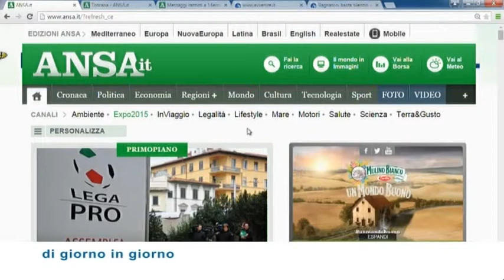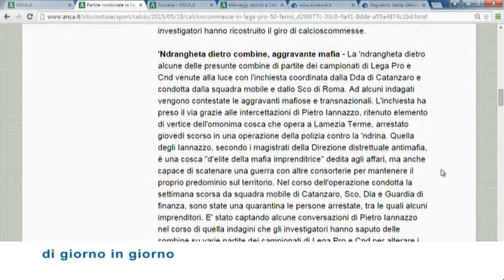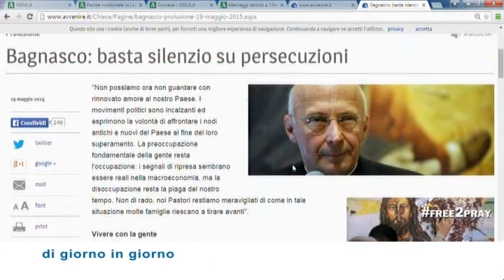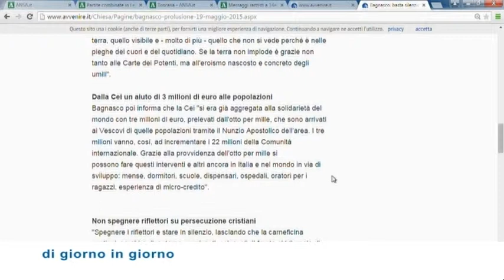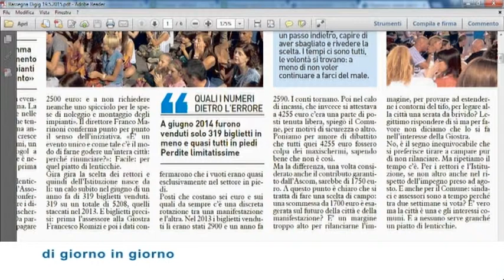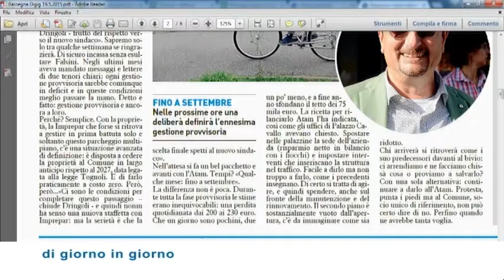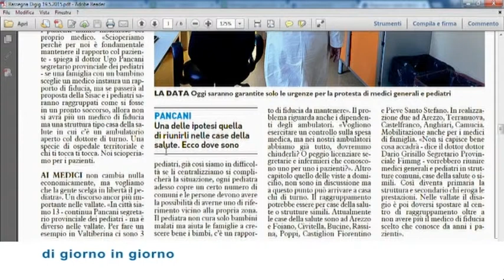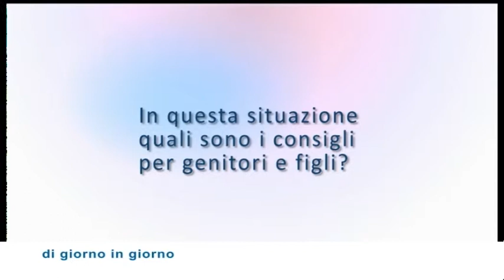Di Giorno in Giorno del 20 maggio 2015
In questa puntata di "Di giorno in giorno" Silvia Bianchi dell'Archivio storico diocesano di Arezzo ci presenta alcune delle opere più preziose custodite all'interno dell'Archivio stesso, come il "Lodo di Carlo Magno"